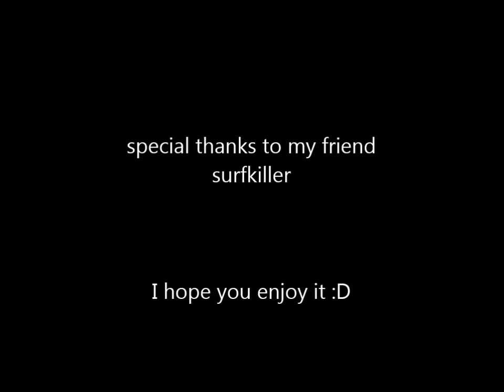Talon with dragonblade and yi game domination|GREEK DEMIGOD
Welcome guys to one more of my videos, today  I play with one friend of me .We play top and dominate the whole game,despite the bad start that I made I manage soon enough to start doing my job :D I hope that you will enjoy my video.